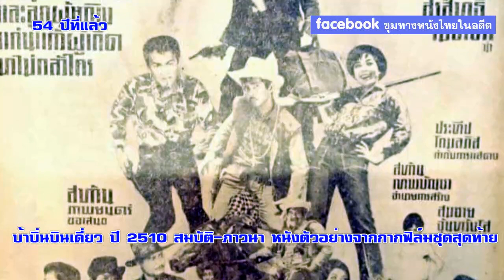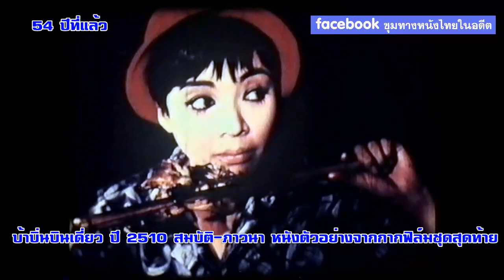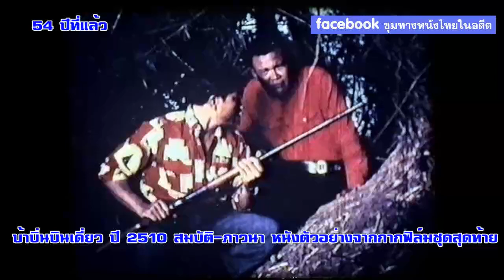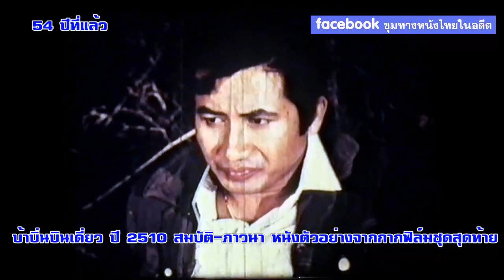บ้าบิ่น บินเดี่ยว ปี 2510 สมบัติ เมทะนี-ภาวนา ชนะจิต#ฟิล์มเก่าเล่าอดีต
หนังหาดูยากของ สมบัติ เมทะนี บ้าบิ่นบินเดี่ยว ปี 2510 สมบัติ-ภาวนา#ฟิล์มเก่าเล่าอดีต